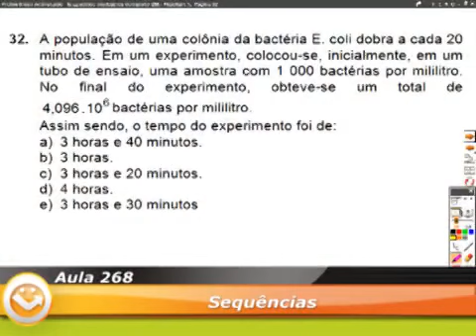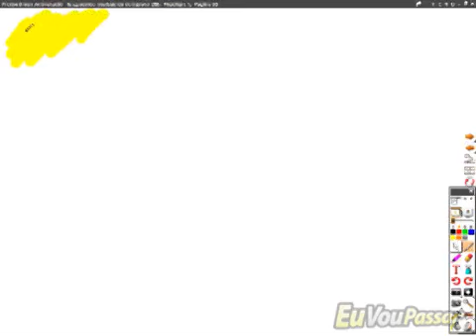luizpacifico matbasica completo 268 low